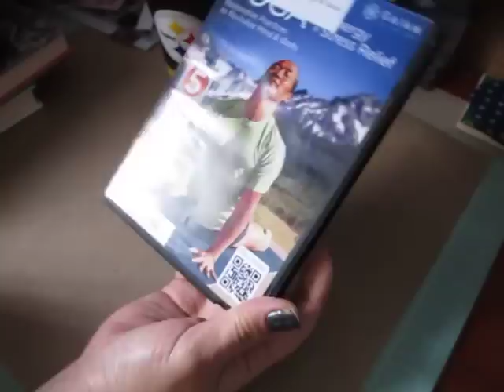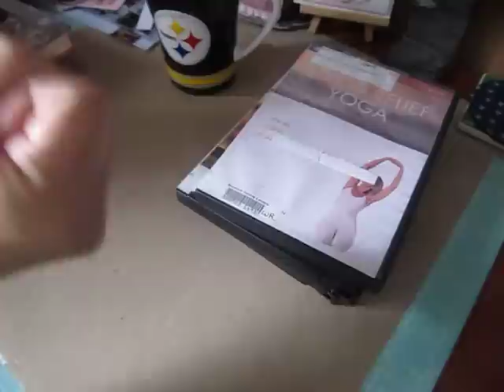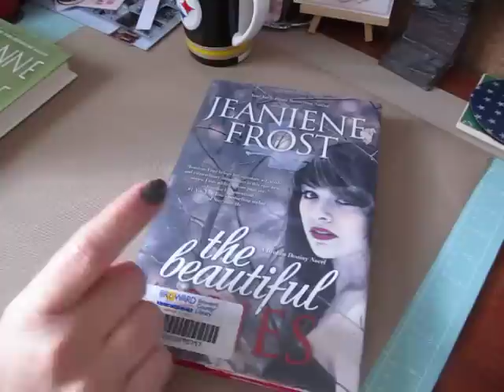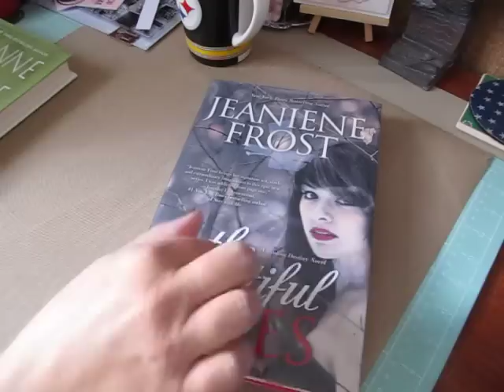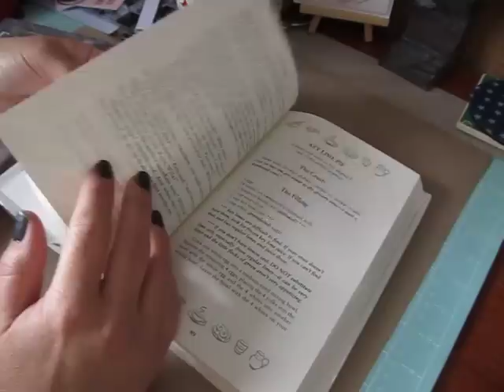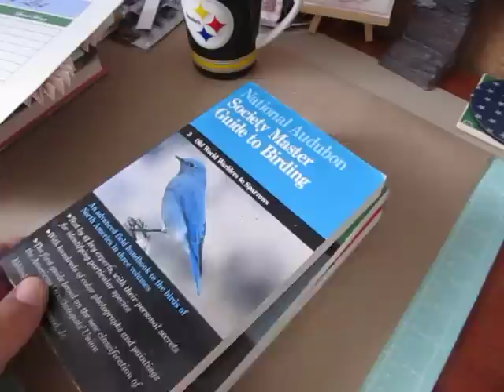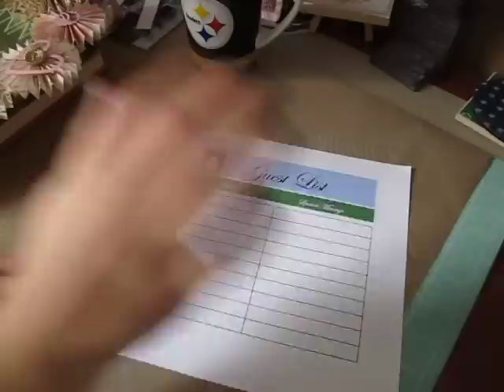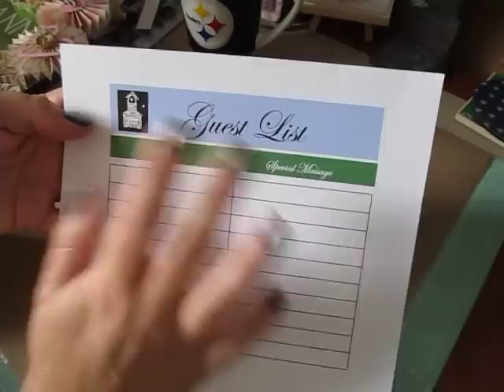Macchiato Monday Coffee Talk ~ Chit Chat With Hubby